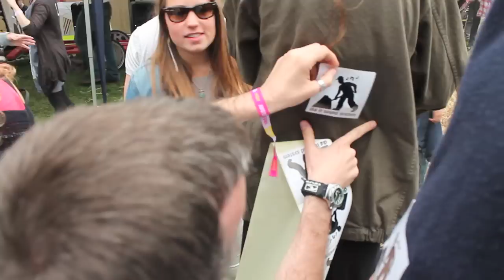FIELD DAY 2012 HQ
FIELD DAY LONDON 2012

BY DAISY MAY BREUER